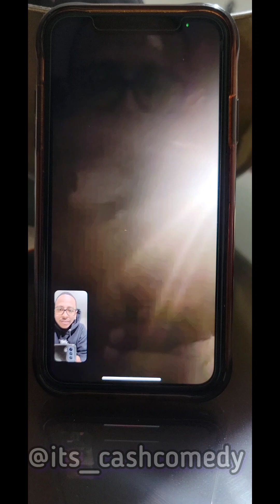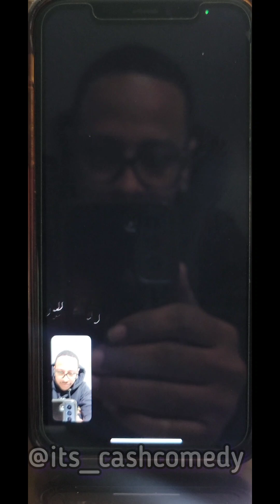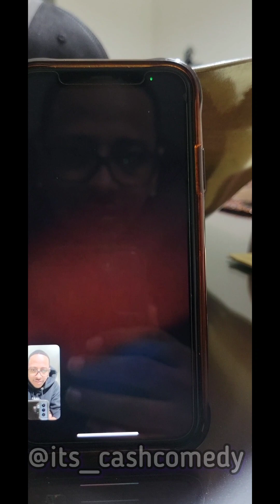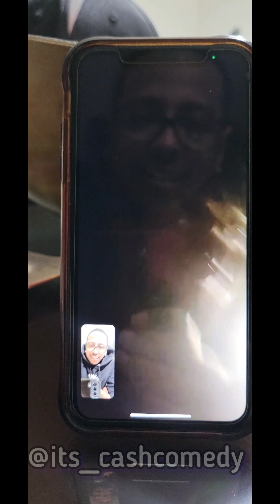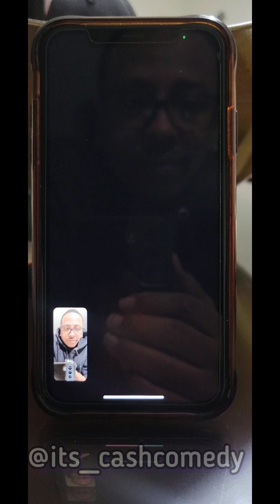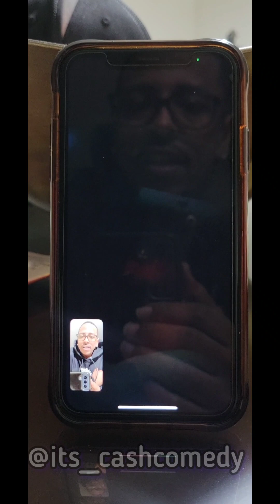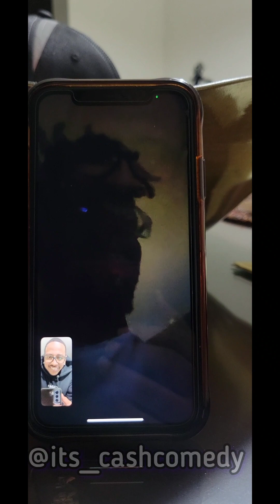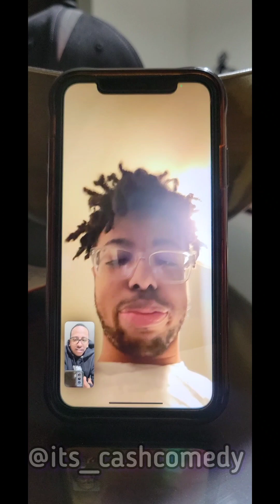Son Car Finally Made it To Arizona 😁😁😀😀😀( 2 months Late 🤦🏽‍♂️) better late than never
Google search itscashcomedy and Follow me on all Platforms itscashcomedy 🚀!